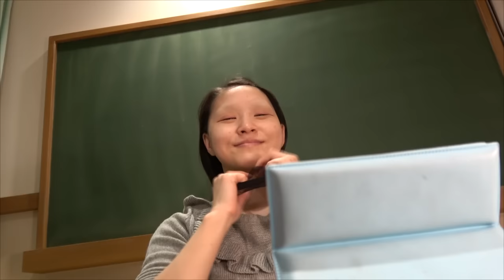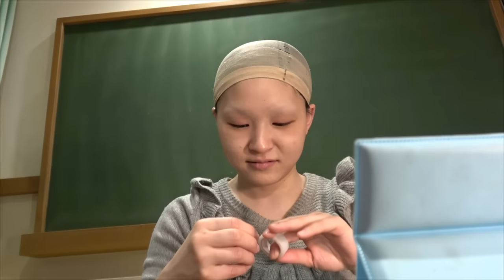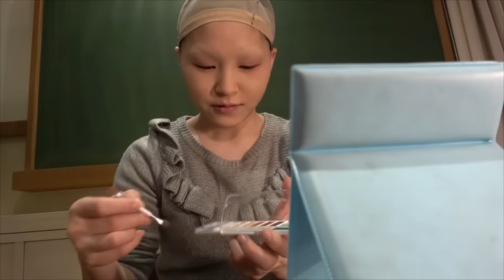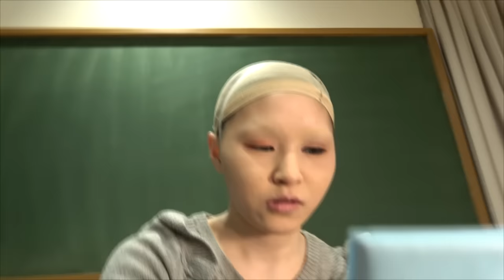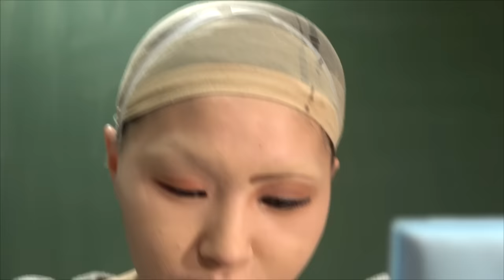復刻版コスプレメイク！ 弱虫ペダル 真波山岳 ばったもん河合のコスプレメイクができるまで BTUアニメラボ supported by オオカゼ寫眞館@Akiba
遂に再び弱虫ペダルも始まるので、過去の人気メイクを復刻しました！
当時見てくださっていた方も、進化した河合さんをご覧ください！

オオカゼ寫眞館＠Akiba produced by GAINAX
オオカゼ寫眞館は、秋葉原駅近くのコスプレ撮影スタジオです。
初出しの衣装の試し撮り、イベント前の名刺撮影に最適な広くてきれいな白ホリ、スモーク無料、血のりOKな黒ホリ、本格的教室セットなど、うれしい設備がいっぱい。ガイナックス監修だけあって、ガイナックスキャラの壁画との記念撮影も！ ガイナックスグッズもありますよ。